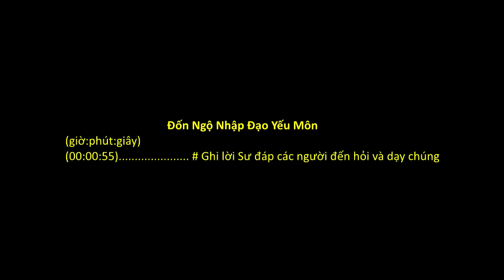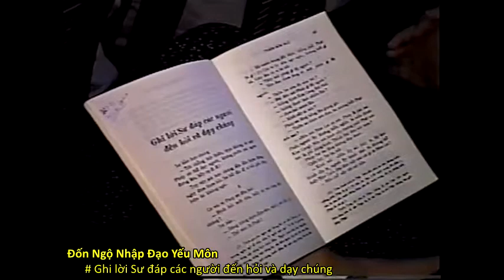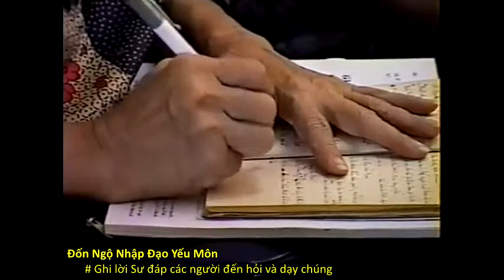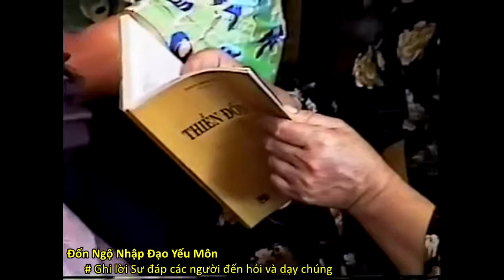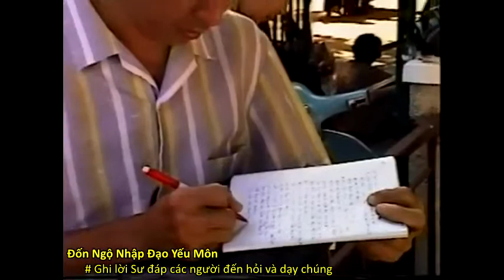Thiền Đốn Ngộ (HT. Thích Thanh Từ giảng)_(16 of 28)_(Đốn Ngộ NĐYM_tham vấn)